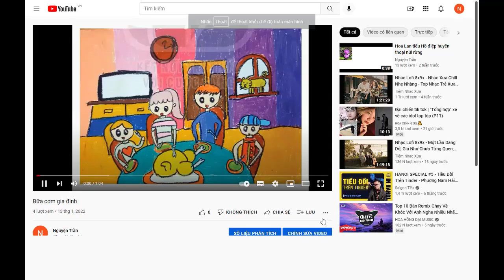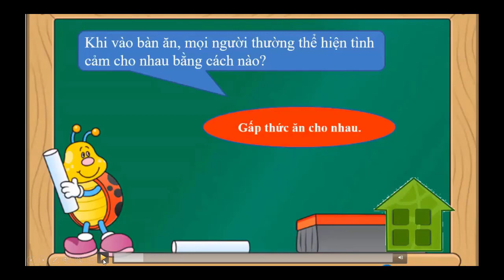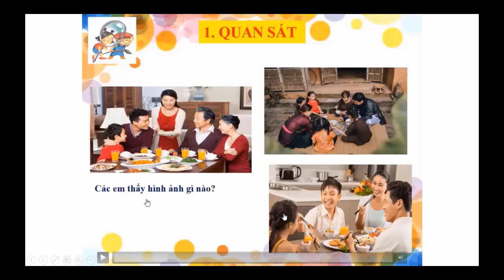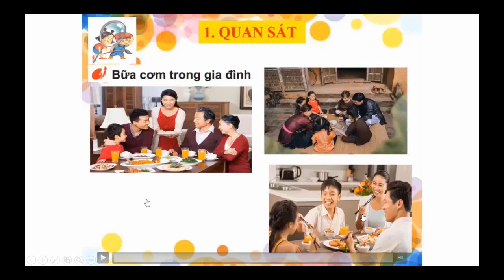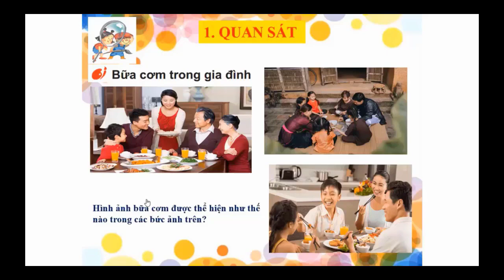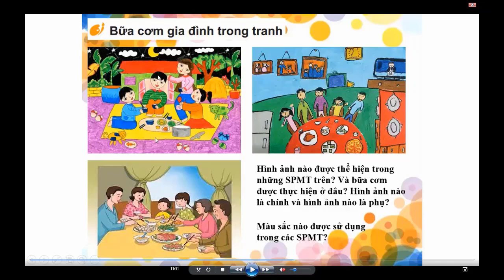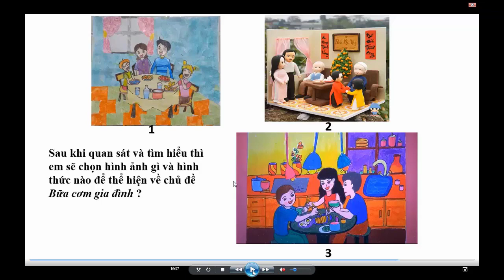Mĩ thuât 2 Bữa cơm gia đình